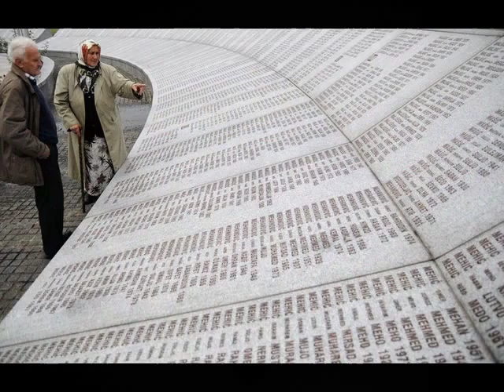Koprivica-Ratko Mladic gorski soko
Ratko Mladic gorski soko motri okom s Romanije,
dje njegova vojska dodje razbjeze se dzihadije

A s Bijelim Vukovima i Knezevic Srdjan leti,
na zlocine i pokolje da uzvrati i osveti

Kako Zeljko Raznatovic prelijece Semberiju,
i u gradu Bijeljini slomi Hadzar Diviziju